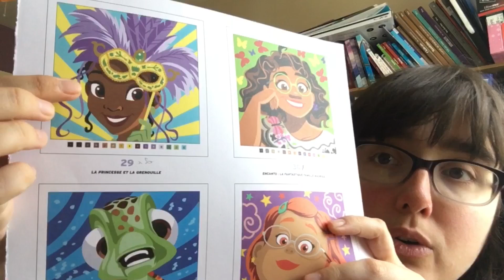Speed coloring coloriage carré portait tiana